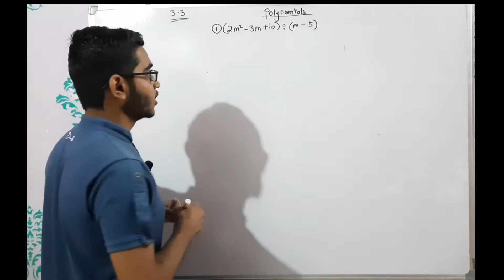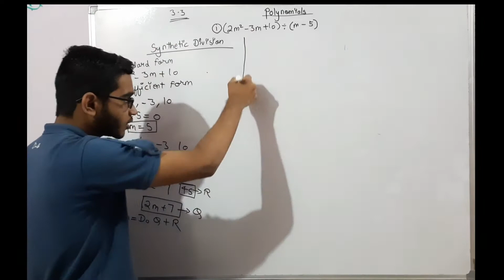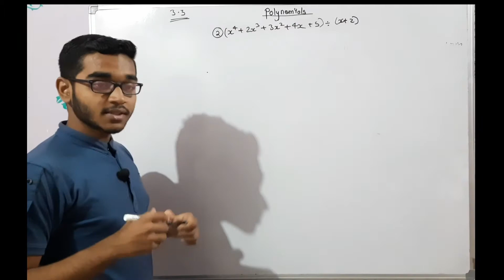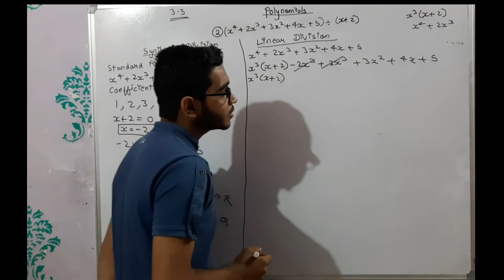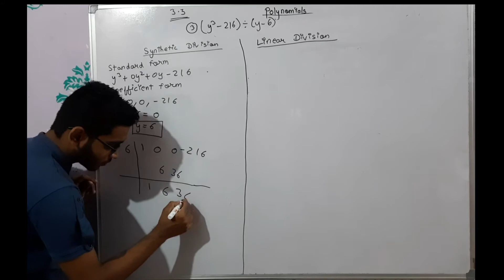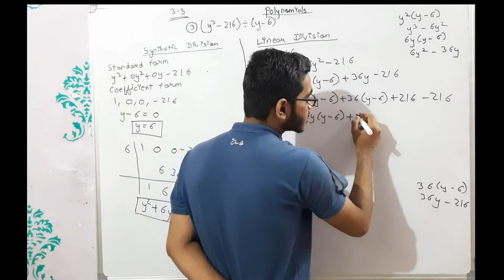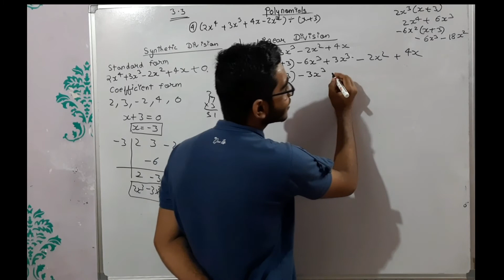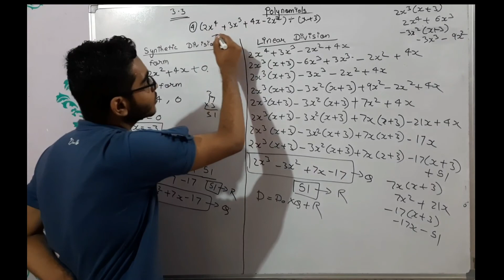polynomials |class 9 chap 3|synthetic and linear division |part 6|practice set 3.3|math 1|MH board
synthetic and linear division og polynomials .

allthe question are solved of practice set 3.3 maths 1 polynomials chapter 3 class 9th